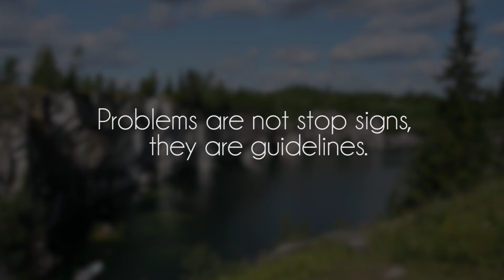sparkybeats - Rain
Great song by sparkybeats, show him some support!